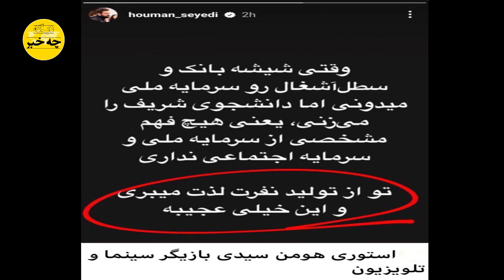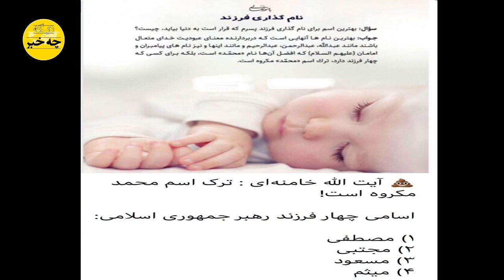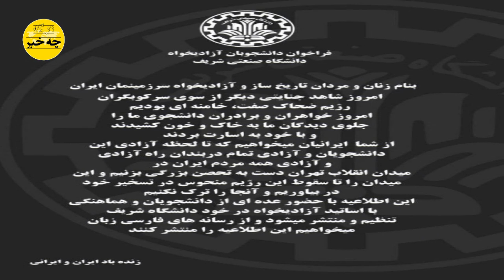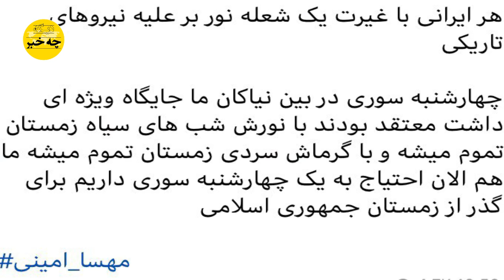سوتی میرطاهر بدل سد علی خامنه ای در جدیدترین سخنرانیش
ماجرای عجیبی که قالیباف سالهاست میخواد مخفی کنه دوباره جنجال آفرید